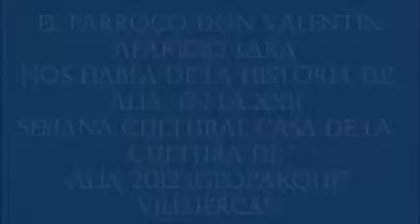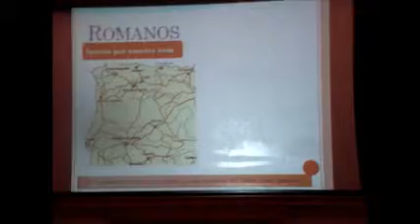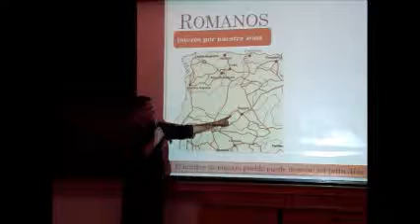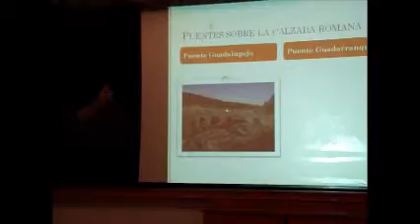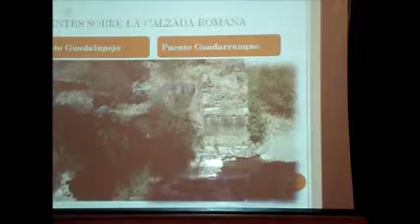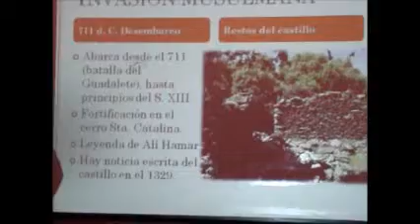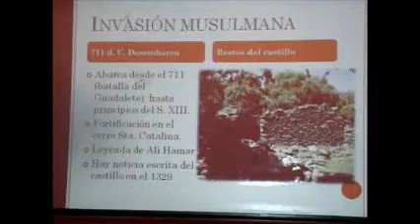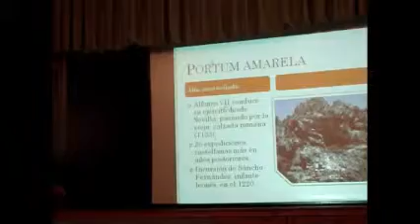VALENTIN HISTORIA DE ALÍA Nº2